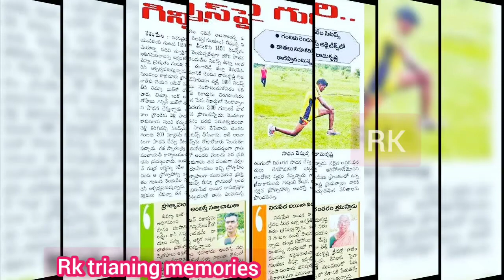rk trianing memories || indian army || long distance runner